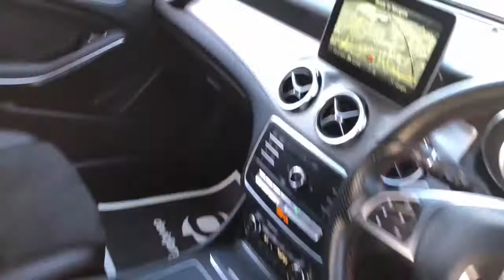Mercedes-Benz Gla-Class Gla 200 D Amg Line Estate 2.1 Automatic Diesel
This stunning car is prepared to the highest standard set in Iridium Silver, with a contrasting Half Heated Black Artico leather interior. The car is only just Due its first service which we will complete prior to sale.

The car boasts the following spec;
Satellite Navigation,
19in Alloy Wheels - AMG 5-Spoke Design in Titanium Grey with High Sheen Finish,
ATTENTION Assist,
DIRECT SELECT Gearshift Lever - Steering Wheel Gearshift Paddles and Cruise Control with SPEEDTRONIC Variable Speed Limiter,
Easy-Pack Powered Tailgate,
Media Display - 8in,
Off Road Comfort Suspension,
Privacy Glass - From B-Pillar Backwards,
Reversing Camera with 180 Degree View,
Seat Comfort Package,
Smartphone Integration,
Wiper System - Windscreen Wipers Including Rain Sensor with Two Sensitivity Stages,
2 Keys,

Finance calculator available on our website. Finance packages tailored to your needs, just ask one of our team to give you a quote. We offer hire purchase (HP) and PCP deals both at competitive rates.

Let us quote you for finance and value your part exchange not Autotrader or Zuto. We deal directly with the lenders to enable us to offer you the customer the most competitive rates of finance regardless of how much you borrow!

Any car can be reserved with deposits from £100 subject to inspection. If upon your visit to our site the car is not as described the deposit would be refunded in full immediately. We do price our cars as competitively as possible and because of this we sell cars very quickly. If you like the car chances are somebody else does too so dont miss out and reserve now! + £69 Service Support Fee.